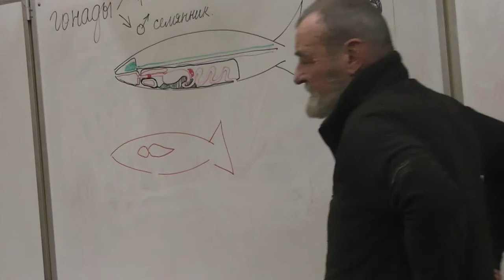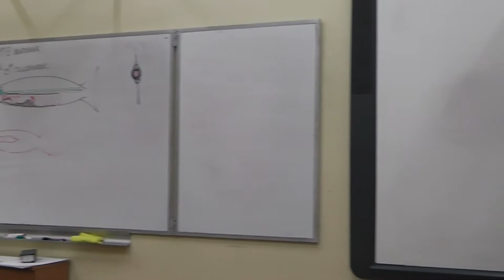88 Начало урока точкования